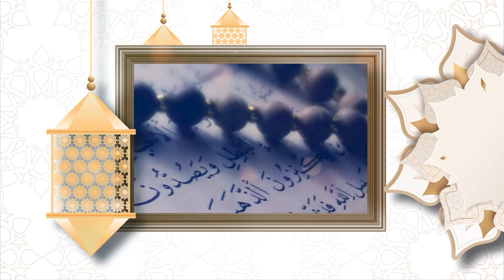Quran saatı - (23.05.2024)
QuranTV-nin rəsmi səhifələri